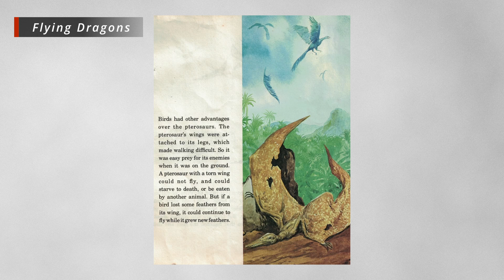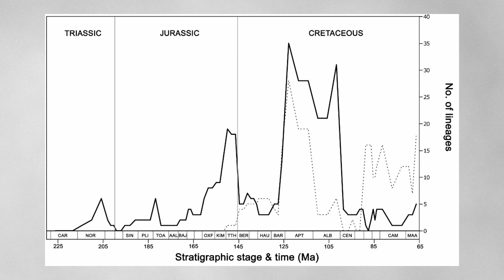Were Pterosaurs Outcompeted by Birds?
- Flight in giant pterosaurs / discussions on terrestrial locomotion and takeoff

- mass discovery of Maastrichtian pterosaurs

- Bird extinction in the Cretaceous

- Niche separation of birds and pterosaurs

Pterosaurs (not "Pterodactyls") ruled the skies during the time of the dinosaurs, and included the biggest animals ever to fly - giants like Quetzalcoatlus and Hatzegopteryx had wingspans around 10 metres across! But these wondrous creatures shared the skies with a more familiar flock: the birds.
In the tens of millions of years that birds and pterosaurs coexisted, it's a certainty that they would have interacted in some way or another; indeed, it's far from rare to come across claims that birds were actively outcompeting pterosaurs, steadily chipping away at their dominion of the skies. But how much truth is there to this? Let's find out!

Main filming locations:

- Maleny Botanic Gardens and Bird World
- Enoggera Reservoir
- Lake Moogerah
- Bunya Mountains